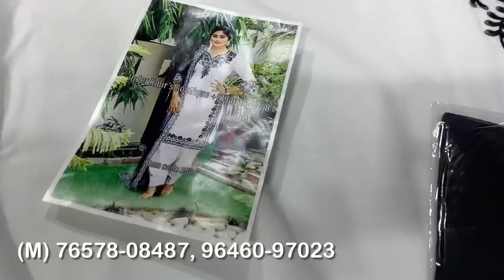More Less on Celebrity Georgette Suits | Drishti Fashion House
Hey Friends

Online order
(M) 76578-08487